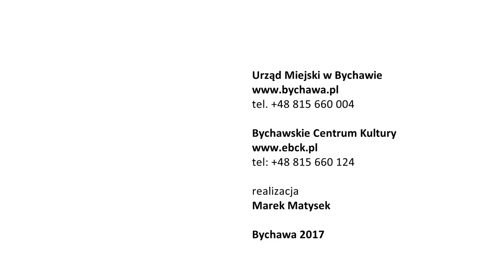Andrzej Kołakowski - Bychawa 2017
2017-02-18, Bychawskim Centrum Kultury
fragmenty koncertu